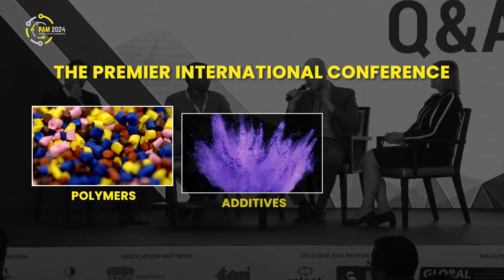Don't Miss PAM2024: Connect with Industry Leaders & Explore Exclusive Sponsorship Opportunities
Elevate your brand and stand out at PAM2024.
Don’t miss the chance to connect with industry leaders and explore our exclusive sponsorship opportunities.

Co-Organised by: SPE India & Polymerupdate